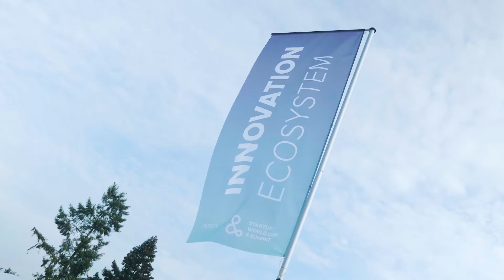Future port Prague 2019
We are glad that we have been part of the future and innovations focused festival, our networking zone connected many participants with speakers and other people all over the world.